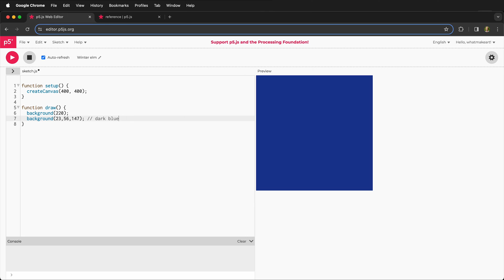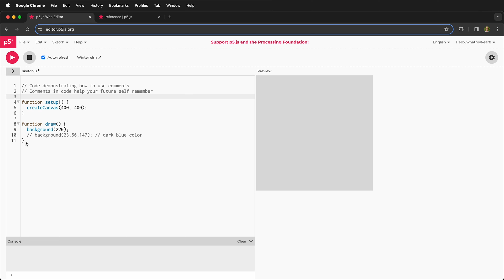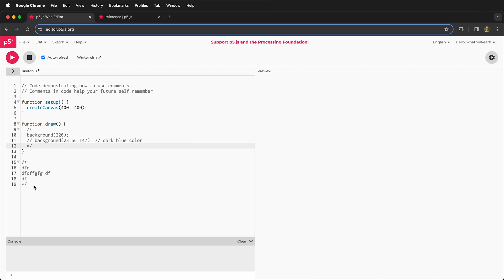Should You Comment Code?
🎨 Welcome to our "Programming for Artists" series! In this engaging tutorial, we dive into the essentials of using code comments effectively. Whether you're a beginner or an experienced coder, understanding code comments is crucial for enhancing your programming skills.

👨‍💻 What You'll Learn:
- Basics of Code Comments: Discover how to insert text into your program without execution.
- Single Line vs. Multi-Line Comments: Understand the difference and when to use each type.
- Practical Tips: Learn how to use comments for testing without deleting code.
- Advanced Techniques: Explore the use of comments for documentation and attribution.

🔍 Key Highlights:
- Step-by-Step Guidance: Follow our easy-to-understand examples to master commenting techniques.
- Real-Time Examples: Watch as we demonstrate how changing background colors in code can be easily managed through comments.
- Insights on Documentation: Learn the importance of adding comments for program descriptions, licensing information, and documentation references.
- Best Practices: Gain insights into the ethical use of borrowed code snippets and the importance of acknowledging sources.

- Artist-Friendly Approach: Tailored specifically for artists venturing into programming.
- Enhance Code Clarity: Improve the readability and maintainability of your code.
- Ethical Coding Practices: Understand the significance of proper code attribution.

Drop your questions and feedback in the comments section below. Happy programming!

Video Transcript

In this programming for artists tutorial, I'm going to show you how you can make code comments. Code comments are great ways that you can put actual text inside your program and then not have the computer execute that code. Remember the computer goes through each step and then executes that code. o for example if I run this sketch and it says background 220 and then I type background( 23, 56, 147) it makes it blue. I could comment out one of these lines by putting two slashes in front of it. Then it only makes the background the 220 gray scale. I can also give myself comments to remember what it is so I can put a comment at the end of this line, "This is a dark blue color." I may not remember that until I run the sketch so if I comment out this line then it becomes a dark blue color. This is a really convenient way to test things without having to delete things in your code.

Another thing that you can use it for is putting messages at the top. So here I have some comments up at the top, a lot of times you'll put in what your program is about, how it works, what the licensing is, maybe a website for a documentation page.

So far we've done single line comments. We can also make multi-line comments by putting a slash then a star. Then I can put lots of comments in and the entire line is commented out so no matter what I type here it's not run. This is very convenient for commenting out large sections. For example I could comment out this entire section and then the entire draw function doesn't work anymore, there's just nothing happening.  So there are multiple ways I could comment out each individual line or use a multi-line comment.

Comments are really super important. Always try to document clearly what your code is doing. They're also a great way to show where you've gotten other code snippets. So if you've borrowed code, even it's if it's an open source repository you really should let others know where that code is from and so that way you can clearly delineate how different functions and operations work.  So hopefully you can now use code comments in your programming projects. Happy programming.